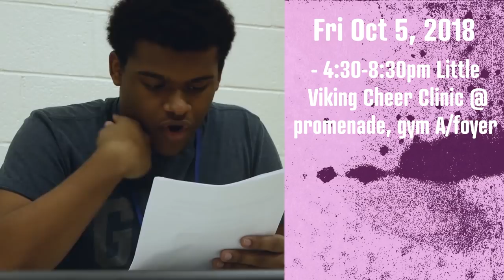Wanna Dollar? - Berserker Rivals: Episode 5 [PINK]